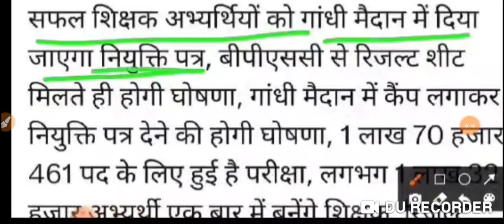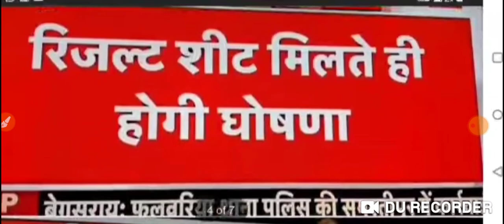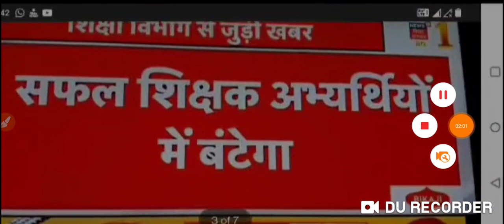BPSC नियुक्ति पत्र वितरण आ गया आदेश गांधी मैदान में मिलेगा नियुक्ति पत्र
BPSC नियुक्ति पत्र वितरण को लेकर अपडेट